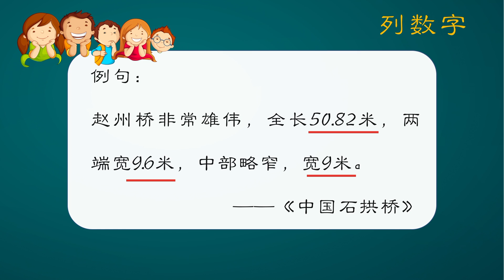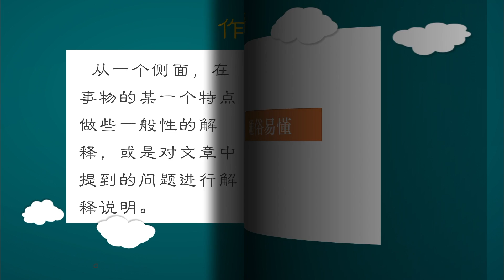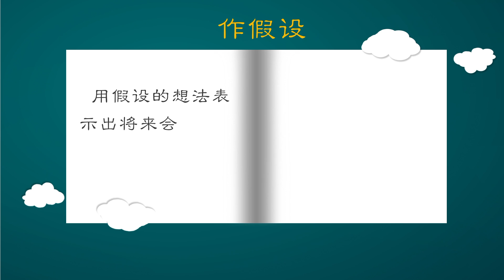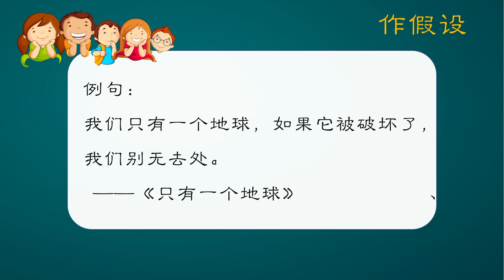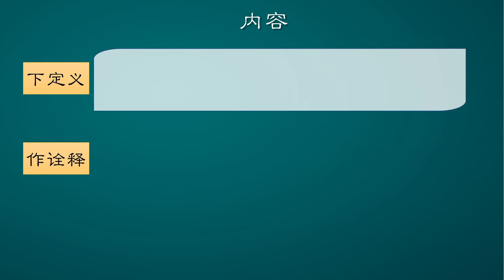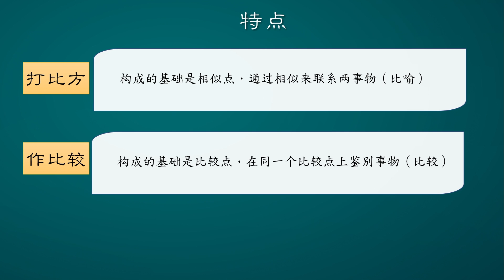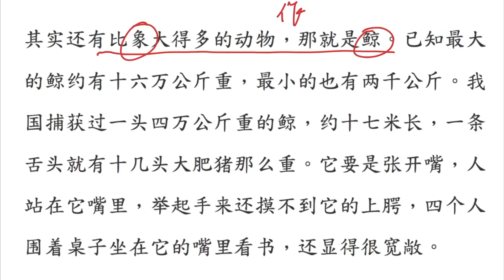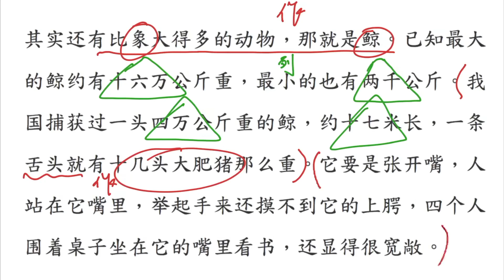【陈老师教写作】史上最全11种说明方法一网打尽，教你玩转说明文！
说明文怎么写？说明方法怎么运用？如何能最快掌握说明方法？
在这个视频中，
（1）罗列了11种最常用的说明方法，手把手教你了解，结合例句分析
（2）辨析容易混淆的说明方法
（3）随堂小练习
你一定不要错过！